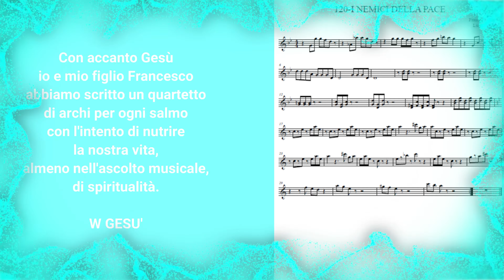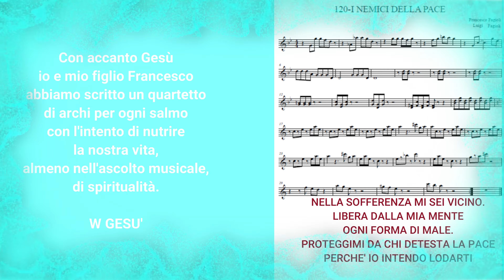120- I NEMICI DELLA PACE